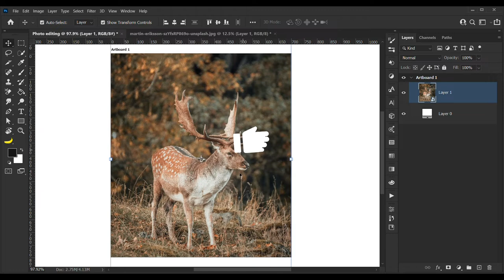power of color grading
The power of color grading,color grading, color grading, color grading tutorial.